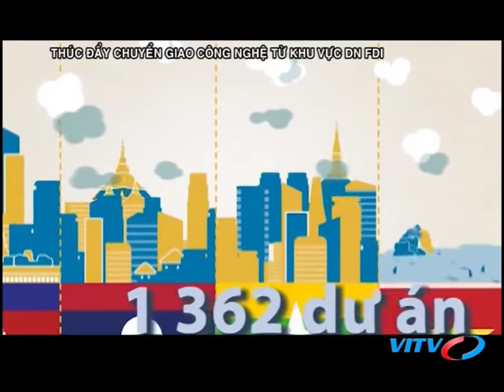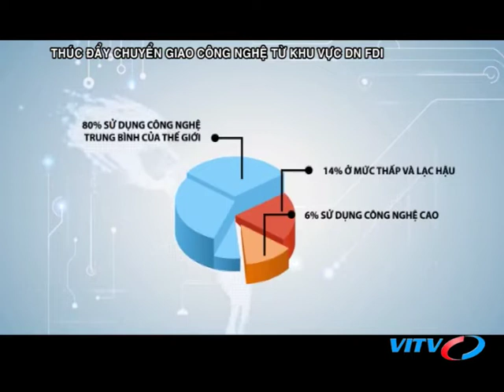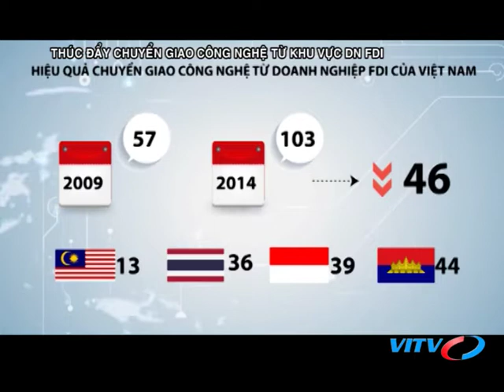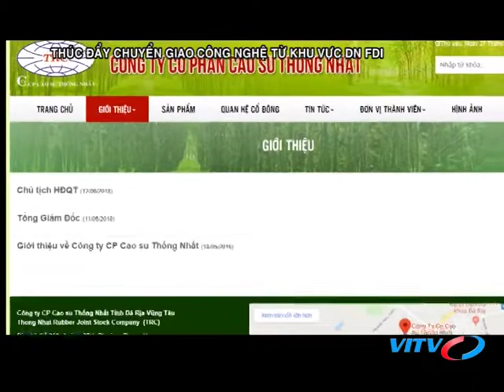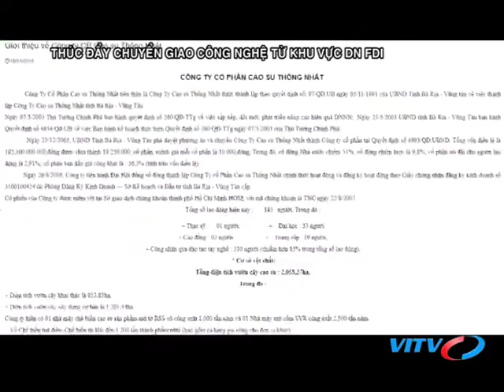VITV - Tiêu điểm kinh tế - Thúc đẩy chuyển giao công nghệ từ khu vực doanh nghiệp FDI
VITV - Tiêu điểm kinh tế - Thúc đẩy chuyển giao công nghệ từ khu vực doanh nghiệp FDI phát sóng 21:15 ngày 29/07/2018